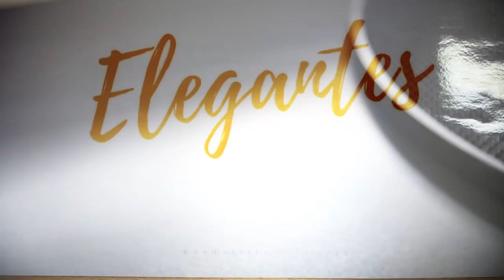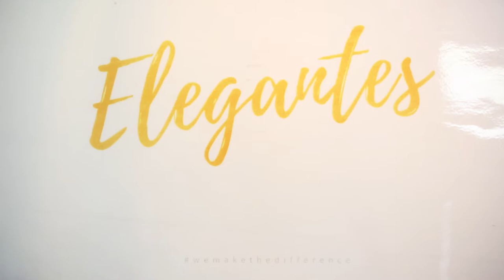Woman's day Patinter 2018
Insightful, Intelligent, Audacious, Stylish ... all adjectives make a difference, but none can translate the greatness of being a woman!
Happy Woman's Day!